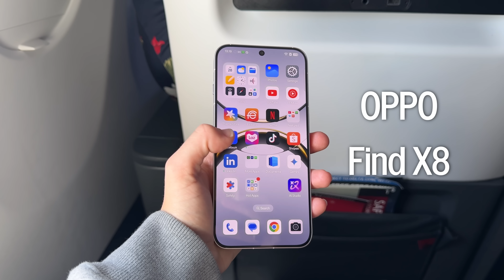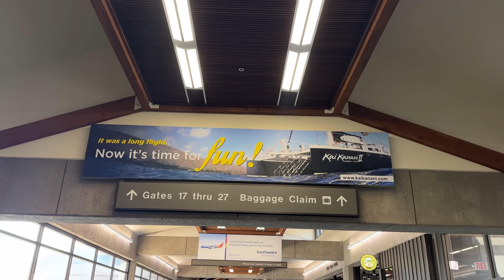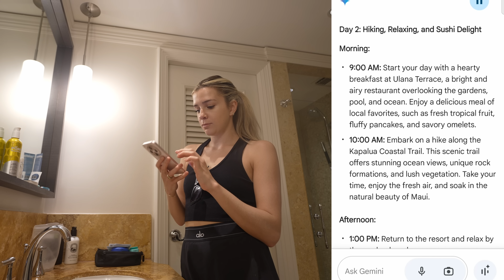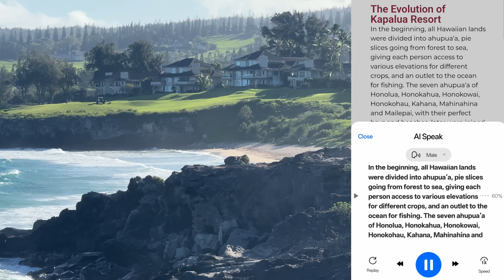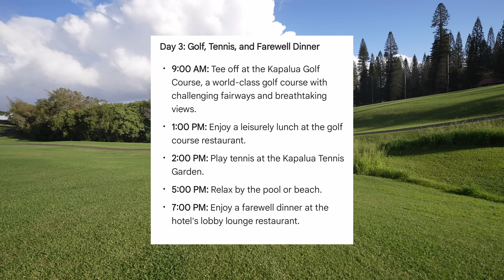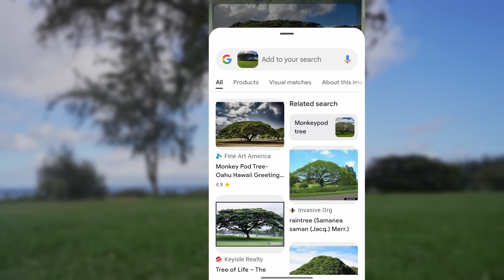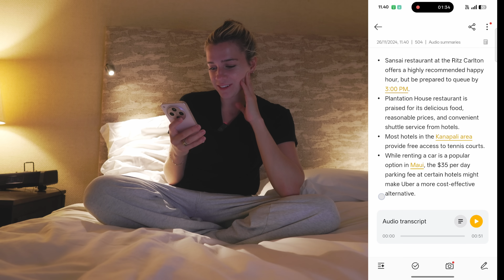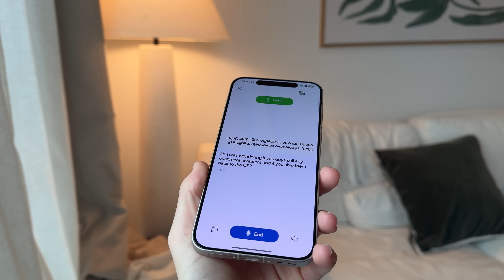I Let AI Plan My Vacation.... Was It Worth It?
In this video we go on a vacation planned by AI to see if it's useful!

What Equipment I Use: